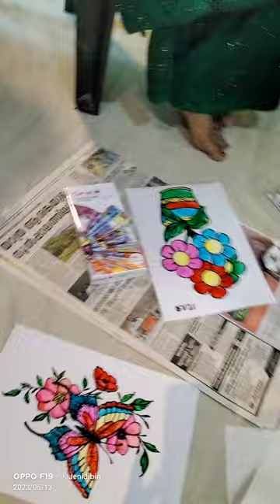Free one day workshop ,Glass painting by Baba Alexander